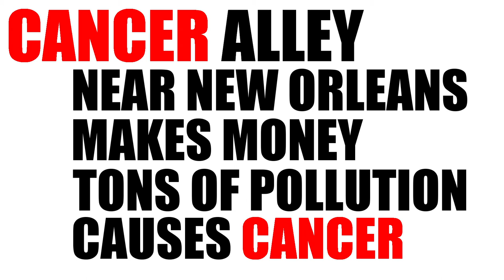New Orleans and the Louisiana Ports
Although it isn't known for it, New Orleans is part of the most important shipping system in the United States. Check it out.